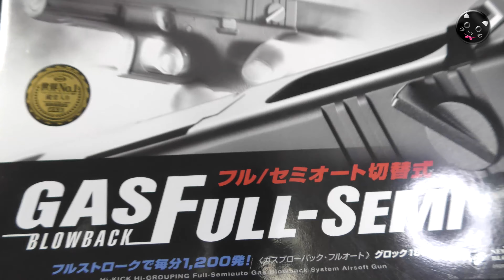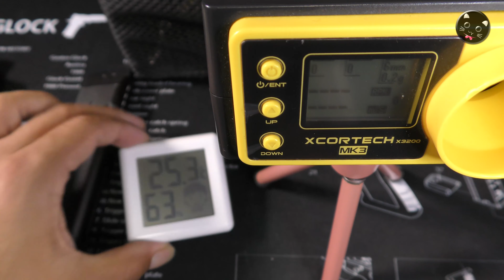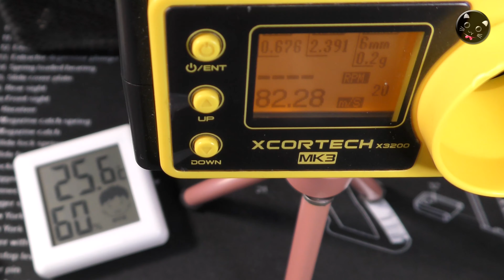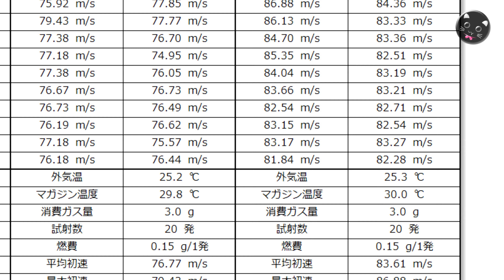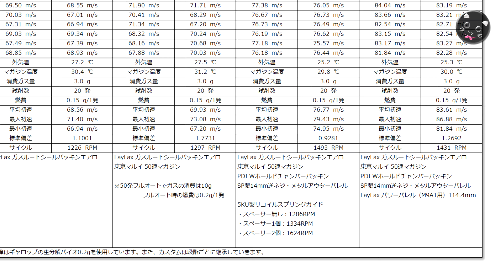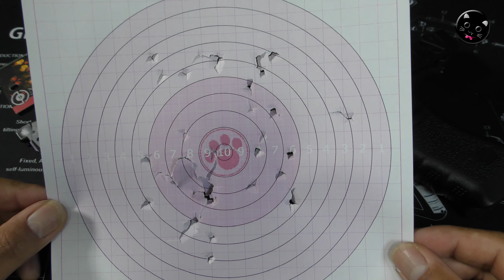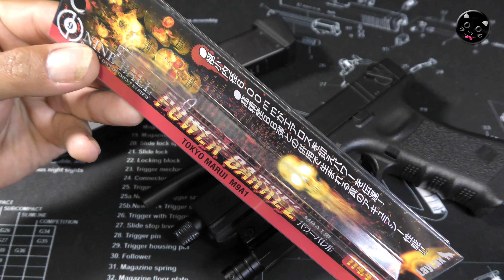【内径6.00ｍｍタイトバレル】で初速と命中精度やいかに！東京マルイGBB【GLOCK 18C】カスタム計画その8！純正97ｍｍのインナーバレルをLayLaxパワーバレルM9A1用114.4mmに変更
この動画で使ったLayLaxパワーバレルはコレ！（PR楽天）
東京マルイ・GBBエアーソフトガン・グロック18Cをカスタムしていく第八弾！純正で97mmのG18Cに、ライラクスの全長114.4ｍｍ＆内径6.00パワーバレルM9A1用を取りつけて初速や命中精度をチェックしてみました！

【関連動画】

・東京マルイGBB【GLOCK 18C】カスタム計画その1！箱出し性能チェック！セミ/フル/セレクタブルなガスブロ・マシンピストル【グロック18C】の性能をチェックしてみる動画です！

・東京マルイGBB【GLOCK 18C】カスタム計画その2！LayLaxガスルートシールパッキン・エアロで初速や燃費はいかに！地味なパーツですが、劣化したパッキンの交換用にピッタリですね！

・東京マルイGBB【GLOCK 18C】カスタム計画その3！50連マガジンと純正マガジンを分解メンテナンス！本格的にカスタムしていくための下準備です！ガスブロ・エアガンのマガジンメンテの参考に！

・50連ロングマガジン性能チェック！東京マルイGBB【GLOCK 18C】カスタム計画その4！純正オプションのロングMAGを使って、ガスブロ・グロック18Cの性能の変化をチェックしてみる動画です！

・PDI-Wホールドチャンバーパッキンで初速UP！東京マルイGBB【GLOCK 18C】カスタム計画その5！サイクルも凄かった！ガスブロ・グロック18C

・【アマゾン激安2千円】メタルアウターバレルでなぜかサイクルアップ（笑）東京マルイGBB【GLOCK 18C】カスタム計画その6！サプレッサーを取り付けると雰囲気がカラっと変わりますね！

・SⅡS（SEKITO）ガスブロ【デザートイーグル.50AE】分解と修理やってみた！エス・ツー・エス？（セキトー）もののGBBエアーソフトガン、破損個所なおった！PlasticModel-AirSoft

・東京マルイGBB【U.S.M9（その1）】箱出し性能チェック！燃費と初速の安定性が好調！ちょっと威力は低めかなと。PlasticModel-AirSoft

・東京マルイGBB【U.S.M9（その2）】放出バルブ・トライアル！タニオコバ・ブラックバルブとKM企画・TNギガバルブで初速と燃費をチェックしてみた！PlasticModel-AirSoft

・東京マルイGBB【U.S.M9（その3）】ライラクス・ガスルート・シールパッキン・エアロで初速と燃費はどう変わる？あんまり変わりませんでした（泣笑）！PlasticModel-AirSoft

・東京マルイGBB【U.S.M9（その4）】PDI・Wホールドチャンバーパッキン+αで初速爆上げ80m/s台突入ですね！PlasticModel-AirSoft

・東京マルイGBB【U.S.M9（その5）】FIREFLY・ロケットバルブで初速爆上げ85m/s台突入！スライドやブリーチの分解から組込みまで丁寧に動画にしたよ！PlasticModel-AirSoft

・東京マルイGBB【U.S.M9（その6）】ライラクス・6.00ｍｍパワーバレルで初速85m/s超、グルーピングも好調です！エアーソフトガン・カスタム大詰めです！PlasticModel-AirSoft

・東京マルイGBB【U.S.M9（その7）】ライラクス・メタルアウターバレルSAS-NEOで疑似ショートリコイルをキャンセルです！BB弾グルーピング安定感がイイ！PlasticModel-AirSoft

・東京マルイGBB【COLT M4A1 MWS】カスタム計画その1！箱出し性能チェック！初速高めでリコイルもイイ！ガスブロ長物は撃って楽しいですね！PlasticModel-AirSoft

・東京マルイGBB【COLT M4A1 MWS】カスタム計画その2！G&Pローラーボルトで初速と燃費を要チェック！燃費向上とサイクルアップ！良いパーツでした！PlasticModel-AirSoft

・東京マルイGBB【COLT M4A1 MWS】カスタム計画その3！LayLaxカスタムチャンバー＆PDI-Wホールドチャンバーパッキンで命中精度向上！PlasticModel-AirSoft

・東京マルイGBB【COLT M4A1 MWS】カスタム計画その4！初速安定！ローディングノズル・インナーパーツセット（GunsModify製・各SP付）PlasticModel-AirSoft

・東京マルイGBB【COLT M4A1 MWS】カスタム計画その5！激安ドットサイトとフリップアップフロントサイトでドレスアップ！PlasticModel-AirSoft

・東京マルイGBB【COLT M4A1 MWS】カスタム計画その6！初速激ヤバFIREFLYロケットバルブ！組み合わせによっては凶悪なアイテムですな！PlasticModel-AirSoft